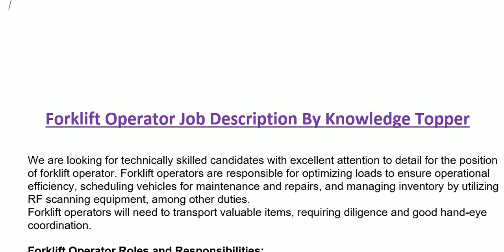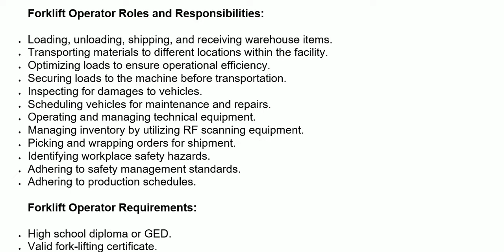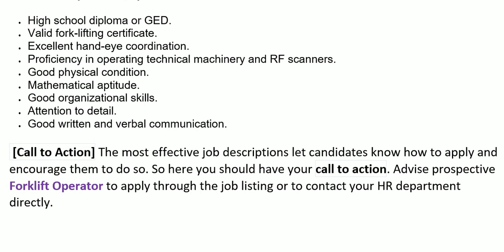Forklift Operator Job Description | Forklift Operator Roles and Responsibilities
This video covers the following information:
1. forklift operator job description
2. forklift operator job duties
3. forklift operator job responsibilities
4. forklift operator duties and responsibilities
5. forklift operator job description
6. forklift operator job duties
7. forklift operator job responsibilities
8. forklift operator duties and responsibilities
9. forklift operator duties
10. forklift operator responsibilities
11. forklift operator duties and responsibilities
12. job description of forklift operator
13. forklift operator duty and responsibility
14. forklift operator quality and skills
15. role of forklift operator
16. forklift operator job role
17. forklift operator job profile
18. forklift operator resume
19. forklift operator tasks
20. role of forklift operator
21. forklift operator job description sample
22. forklift operator meaning
23. forklift operator career
24. knowledge topper
25. forklift operator qualifications
26. forklift operator technique
27. forklift operator tips
30. forklift operator job requirements
32. forklift operator job description
33. forklift operator responsibilities
35. role of forklift operator
37. forklift operator duties
38. forklift operator cv skills
39. forklift operator cv sample
40. forklift operator resume sample
41. forklift operator description
42. forklift operator job description sample
43. forklift operator duties and responsibilities
44. forklift operator job description
45. forklift operator job specification
46. forklift operator work
47. forklift operator interview questions and answers
48. forklift operator interview
49. what does forklift operator do
50. forklift operator work
51. forklift operator task
52. forklift operator kya hota hai
53. forklift operator career
54. assistant forklift operator job description
55. senior forklift operator job description
56. forklift operator jd
57. forklift operator job responsibilities
58. forklift operator job role
59. forklift operator job interview
60. forklift operator job interview questions
61. forklift operator salary
62. forklift operator job duties
63. forklift operator job profile
64. forklift operator work
65. forklift operator ka kaam kya hota hai
66. forklift operator kya hota hai
67. forklift operator job kya hota hai
68. forklift operator job work
69. forklift operator job vacancy
70. forklift operator job details
71. forklift operator required skills
72. forklift operator role
73. forklift operator course
74. forklift operator job interview question
75. forklift operator job review
76. forklift operator tips
77. forklift operator training
78. forklift operator day in the life
79. what does forklift operator do
80. forklift operator requirement
81. forklift operator
83. forklift operator training
84. forklift operator salary in dubai
85. forklift operator salary in saudi arabia
86. forklift operator jobs in dubai
87. forklift operator jobs in canada
88. forklift operator jobs
89. forklift operator interview
90. forklift oil change
91. forklift operator jobs in dubai salary
92. forklift operator jobs in qatar
93. forklift operator salary in canada
94. forklift operator salary in kuwait
95. forklift operator jobs in saudi arabia
96. forklift operator jobs in dubai
97. forklift operator jobs in canada
98. forklift operator jobs
99. forklift operator jobs in dubai salary
100. forklift operator jobs in qatar
101. forklift operator jobs in saudi arabia
102. forklift operator jobs in australia
103. forklift operator job vacancy
104. forklift operator jobs in uae
105. forklift operator job in singapore
106. forklift operator jobs in dubai 2022
107. forklift operator job hiring in canada
108. forklift operator jobs in india
109. forklift operator job in malta
112. forklift operator job in romania
113. reach forklift operator
114. reach truck forklift operator
115. forklift operator job description for resume
116. forklift operator job duties
117. forklift operator job description pdf
119. forklift operator job dubai
120. forklift operator job duties for resume
121. forklift operator job description indeed
122. forklift operator job details
123. forklift operator job description in warehouse